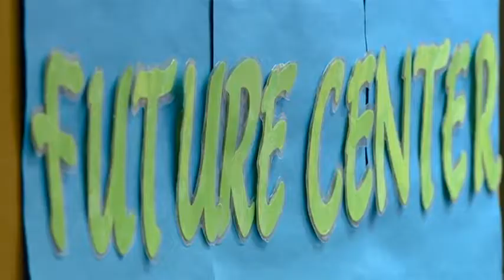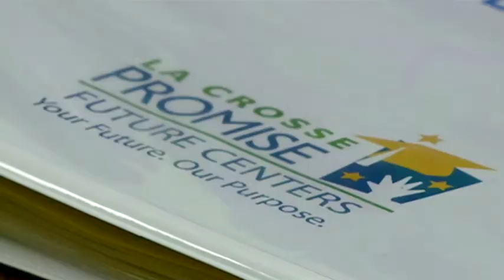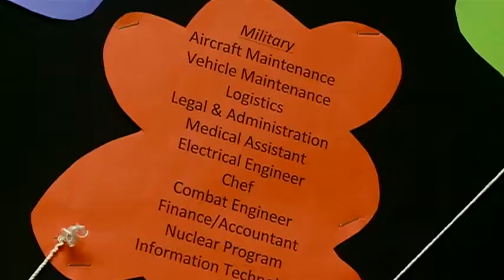Assignment: Education - Future Centers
College degrees are becoming more important to land Wisconsin jobs